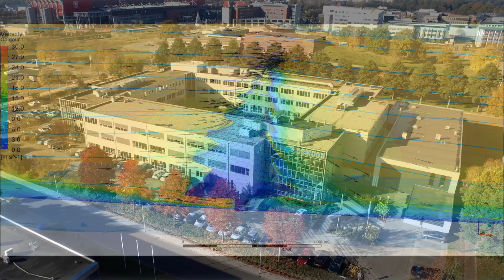Nieuwjaar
DEMCON 2016, nieuw jaar